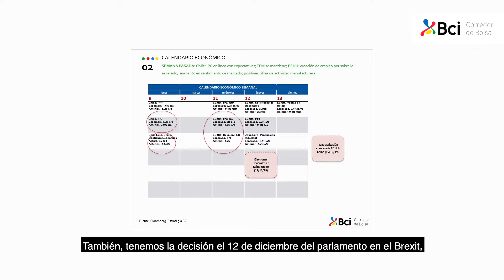| Cápsula Semanal de Inversiones: Buen comportamiento del IPSA durante diciembre.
Alexis Osses, Estratega Senior de Bci Corredor de Bolsa, nos informa sobre las noticias del mercado nacional e internacional de la última semana.